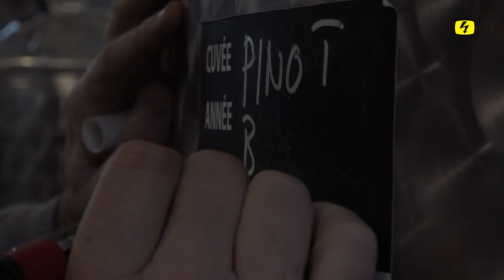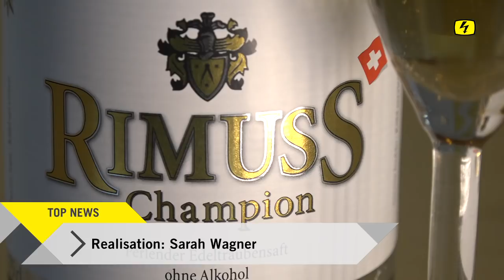Wie sieht die Zukunft von Rimuss aus?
Am Ende des Jahres knallen die Korken. Neben Champagner, Prosecco und Sekt ist auch der alkoholfreie Rimuss beliebt. Das Schaffhauser Unternehmen wurde von Davaz übernommen und blickt nun in eine neue Zukunft.